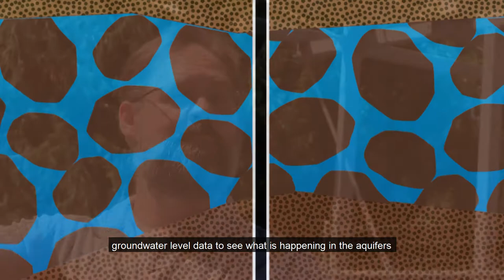Groundwater: Prevention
We work hard to ensure excellent water is served every minute of every day. For our groundwater system, that means working with neighboring businesses to ensure harmful chemicals stay out of our well-protected aquifers.